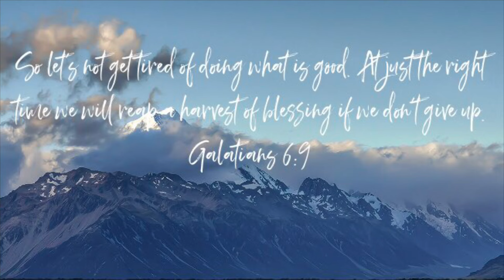Built a tiny house from a shed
This video was from last year. I reposted it today because many have never seen it . I hope you enjoy it.